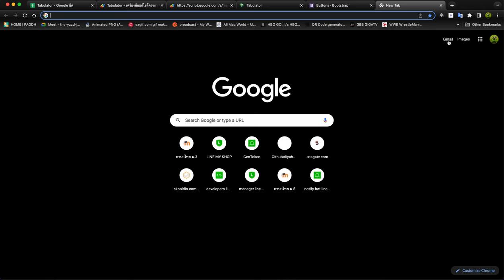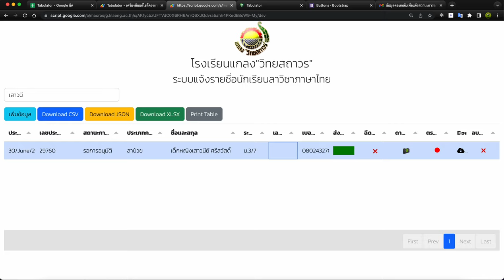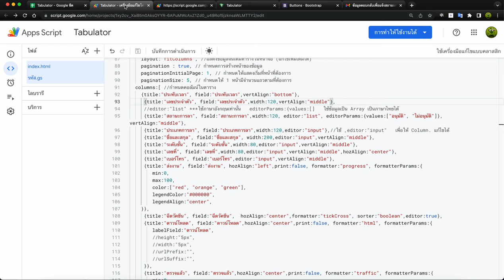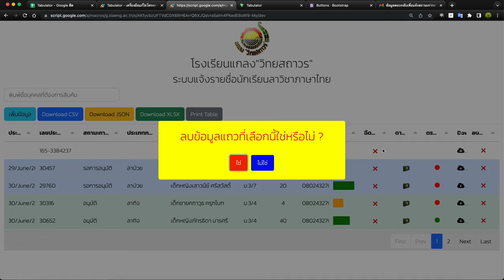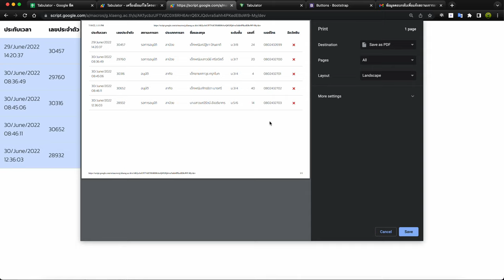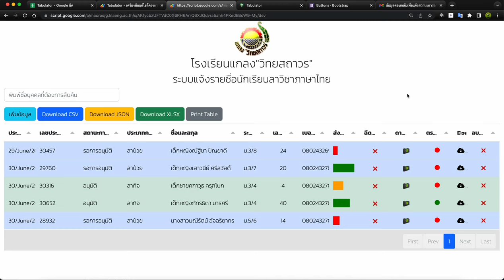Tabulator Full Options